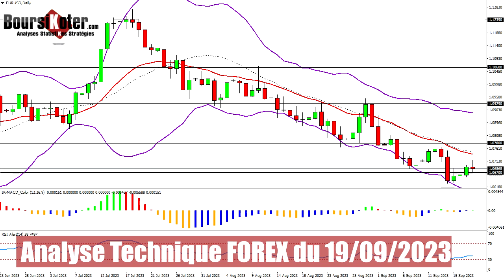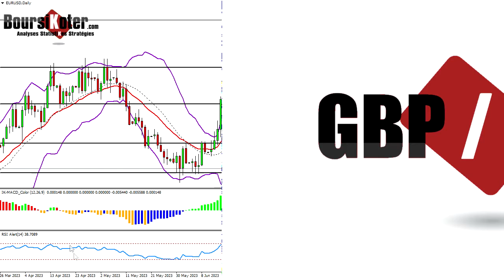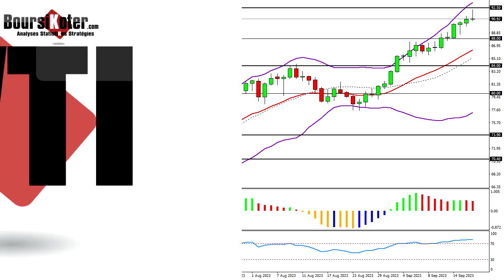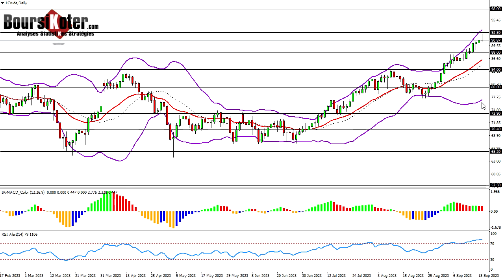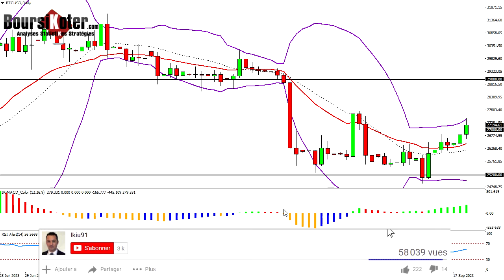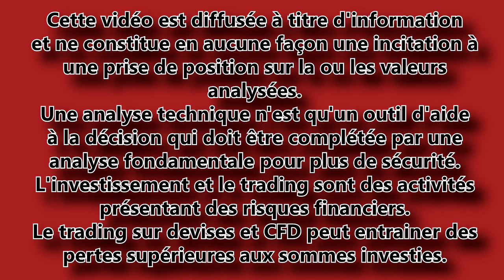Analyse technique Forex du 19-09-2023 en Vidéo par boursikoter